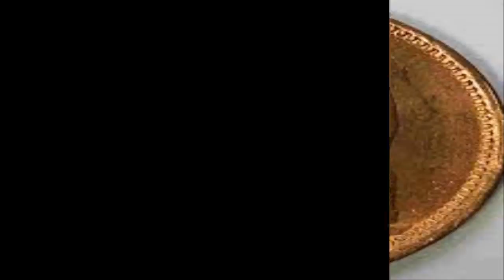ROCK MUCHA MIERDA Y POCO VAJO BIBLICO S.M.